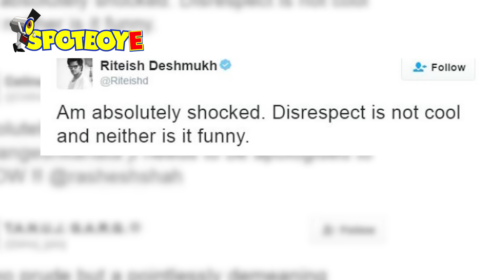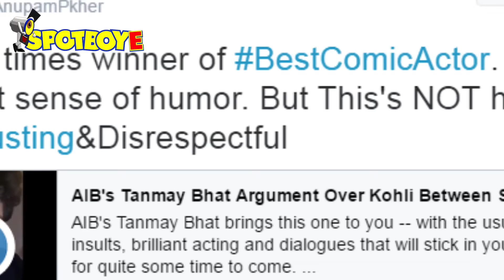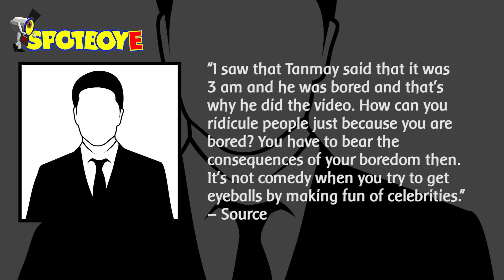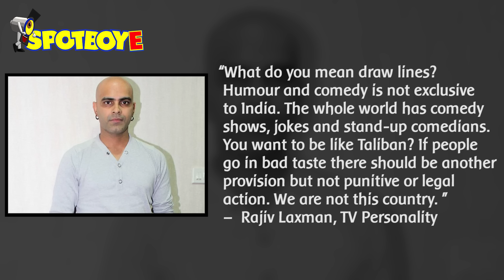TANMAY BHAT ROASTED: Shamelessness or Freedom of Speech?